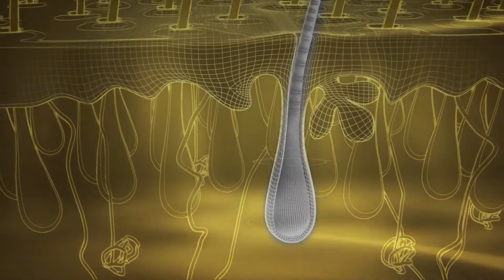Melanomax Lister Mais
Melanomax Lister + vai fortalecer o seu cabelo fraco e quebradiço, ajudando-o a recuperar das agressões externas.
Este suplemento alimentar é indicado para quem sente a necessidade de melhorar o aspeto do seu cabelo.